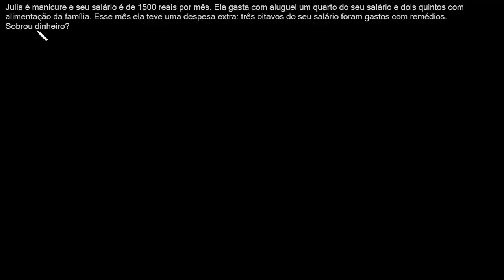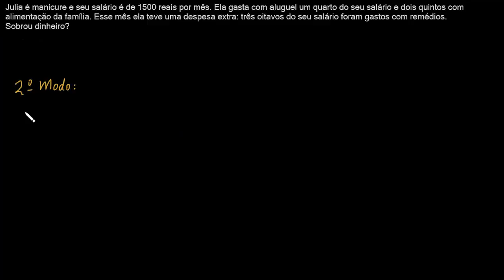Resolução de problemas | Parte II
Nesta videoaula a ideia é perceber que existe mais de uma possibilidade de resolução de problemas matemáticos.